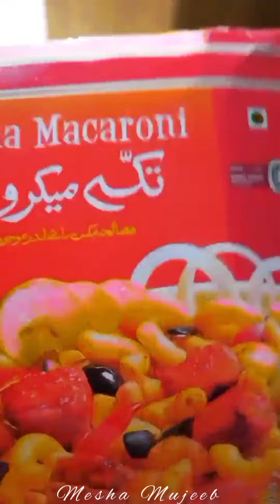Iftar Routine || Instagram Stories